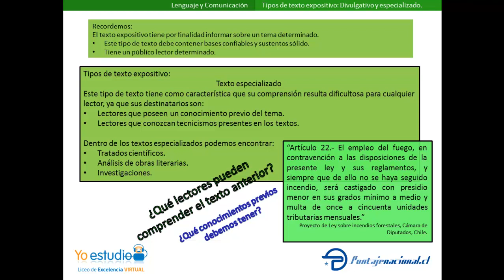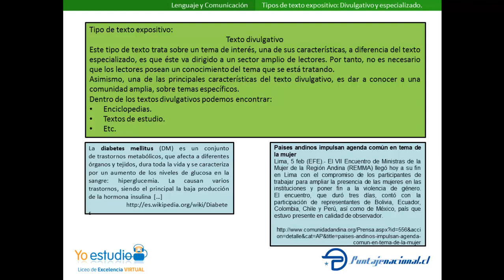Tipos de texto expositivo, divulgativo y especializado